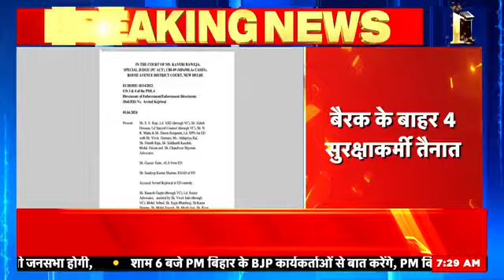Arvind Kejriwal in Tihar: जेल में पहली रात बेचैन रहे Arvind Kejriwal | Delhi Liquor Case | AAP | BJP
Delhi Liquor Case : Arvind Kejriwal की तिहाड़ जेल में पहली रात कटी. सीएम केजरीवाल को तिहाड़ में विचाराधीन कैदी संख्या 670 दी गई है. उन्हें सोमवार रात जेल में घर से आया हुआ खाना दिया गया. सूत्रों का कहना है कि सीएम केजरीवाल को जेल में बेचैनी हो सकती है, क्योंकि उनके लिए यहां एक नई जगह है. दरअसल उन्हें तिहाड़ के जेल नंबर 2 के वार्ड नंबर 3 में रखा गया है. यहां एक छोटी सी बैरक है, जो लगभग 14 फूट लंबा और 8 फूट चौड़ा है. इसी में टॉयलेट भी बना हुआ है.